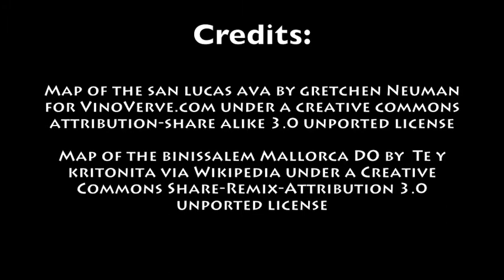January 29th Wine History